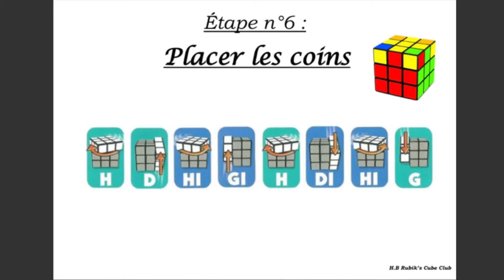Étape n°6 - Placer les coins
- Trouver le bon coin
- Formule "Placer les coins"
- Cas particulier si aucun coin n’est bien placé